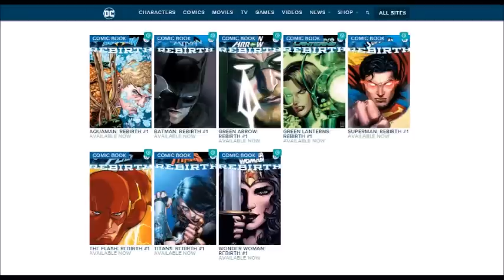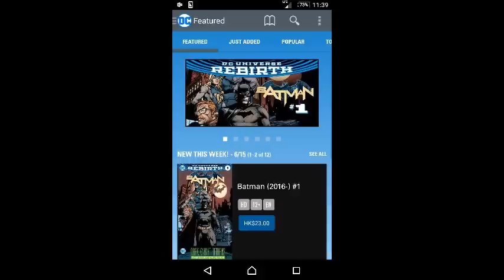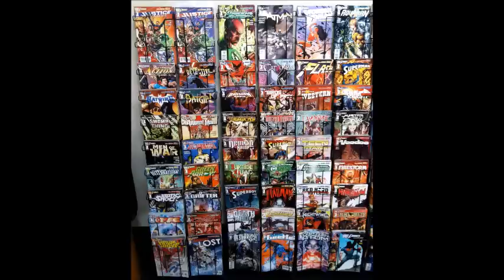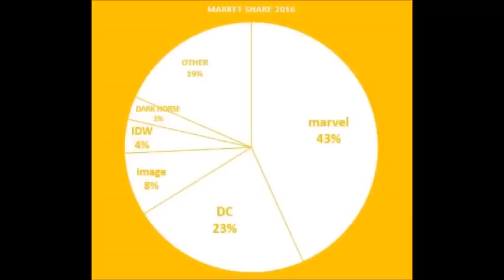American批 特別篇 6月號 - DC REBIRTH, Marvel Civil War II, IDW Revolution Part1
DC REBIRTH 6月份 漫畫書評